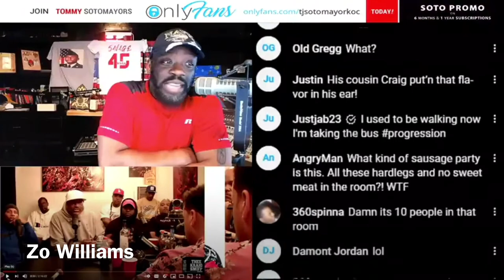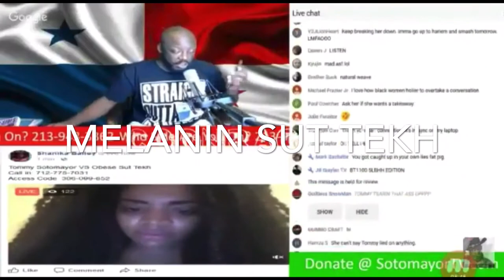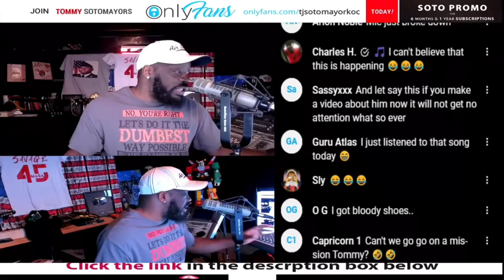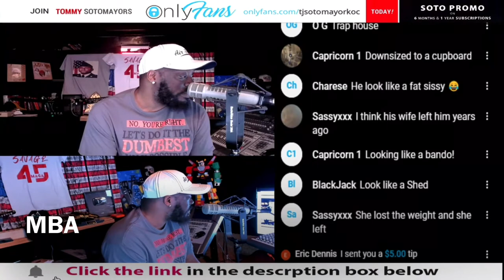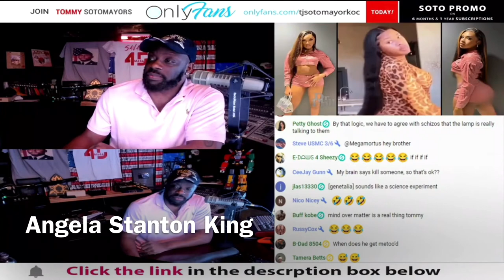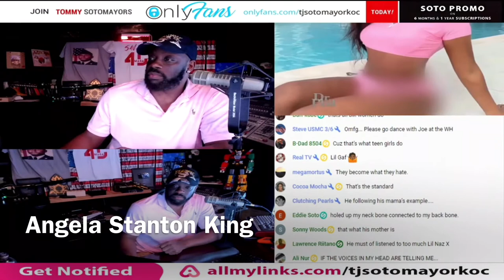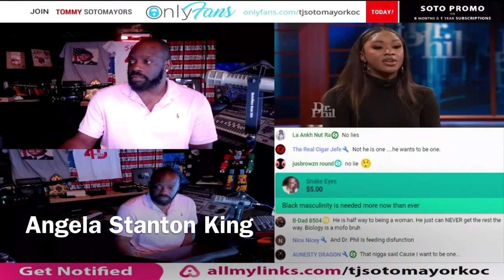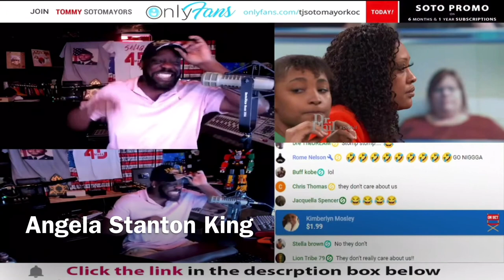Tommy Sotomayor Funny Moments pt2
Tommy Sotomayor Funny Clips. Tommy laying out facts and logic over the Ether beat. Much Love Tommy